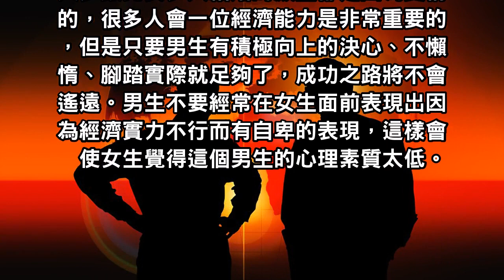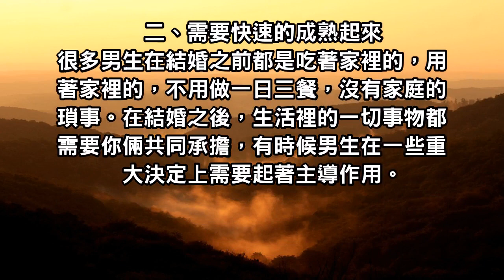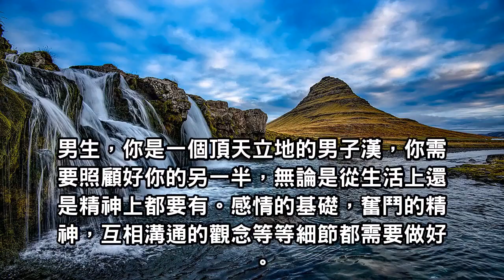婚姻缺少了這些基礎，結婚後很​​難幸福！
未婚男青年都有著這樣的苦惱，在最好的年紀裡遇到最想保護的心愛女生，但是卻害怕沒有足夠的能力給婚姻帶來幸福。